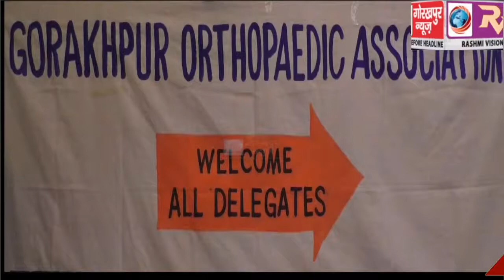गोरखपुर आर्थोपेडिक एसोशिएशन द्वारा किया गया कार्यशाला का आयोजन,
गोरखपुर आर्थोपेडिक एसोशिएशन द्वारा किया गया कार्यशाला का आयोजन, आर्थोपेडिक्स के विशेषज्ञ को बुलाकर स्थानीय डॉक्टरों को ऑर्थोपेडिक्स से जुड़ी हुई नई तकनीक की दी गई जानकारी।